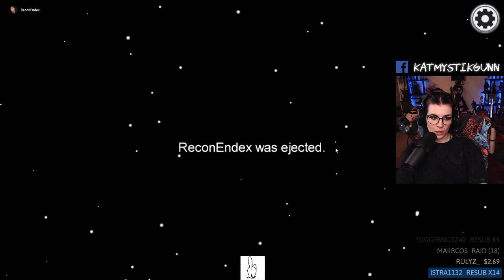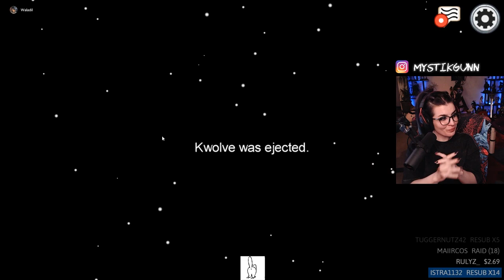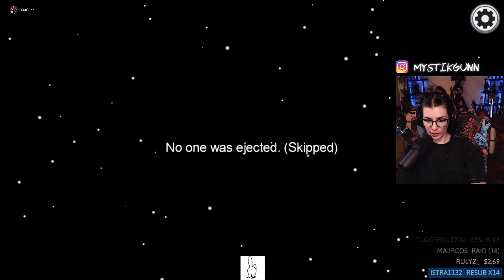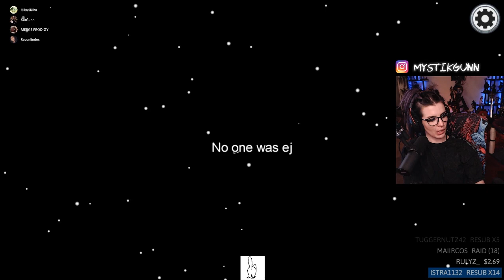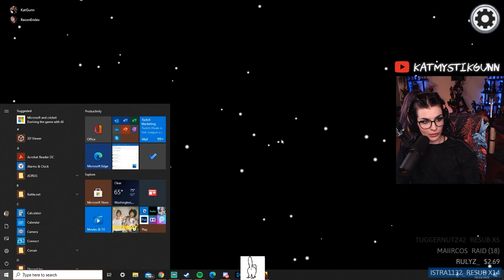[Among Us] #5 Find traitors with KatGunn Gaming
Hi everybody! My name is Kat Gunn, also known as Mystik, and I play everything! You may have seen me in the game Among Us.